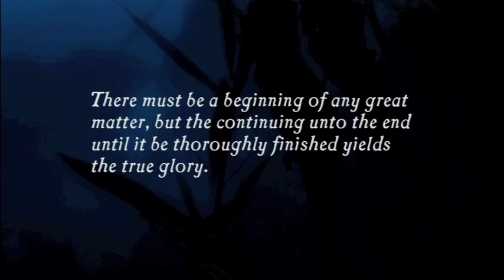Let's Play Uncharted Drake's Fortune Part 1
A new LP series! Sorry for the wait y'all.